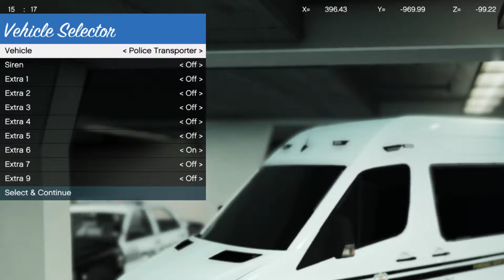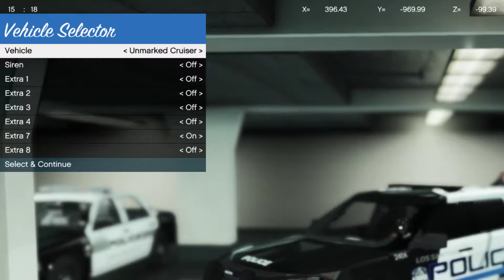Huvittelua ja autoilua